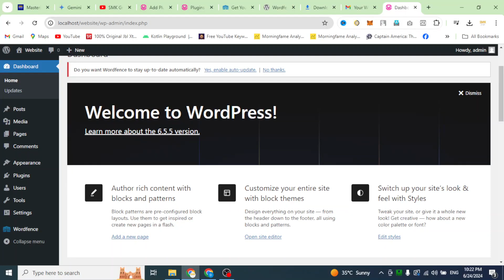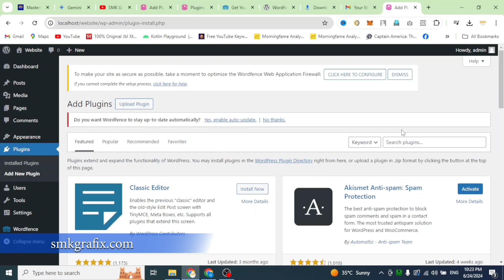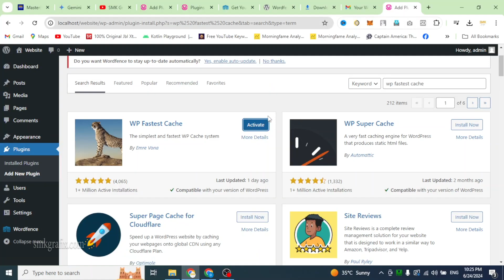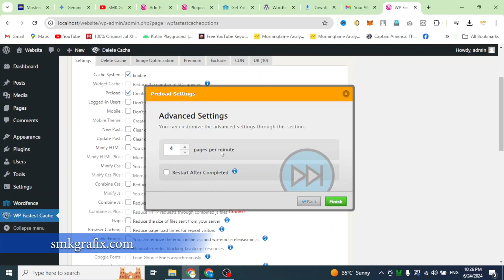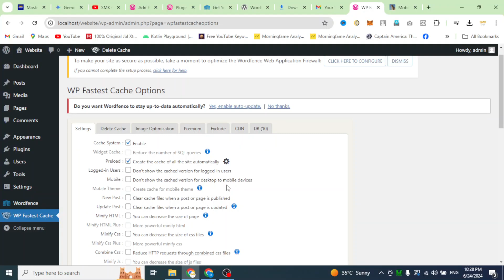Speedup Wordpress Website using Plugin Class23 (Urdu/Hindi) Smk Grafix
In this video You Learn How to Speedup Wordpress Website using Plugin
WP Fastest Cache is a popular plugin that can significantly improve the loading speed of your WordPress website. Here's a breakdown of how to use it:
Installation and Activation:

Login to your WordPress dashboard.
Navigate to Plugins  then Add New.
Search for "WP Fastest Cache" and install the plugin by WordPress.org.
Once installed, click Activate to turn it on.